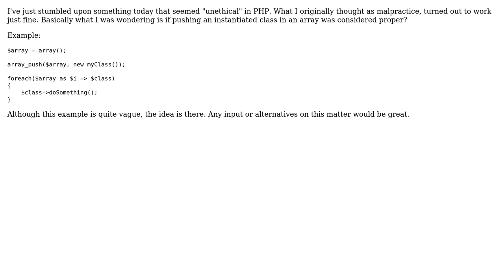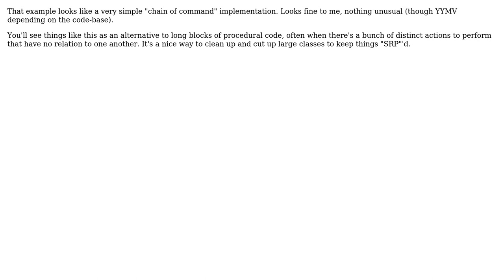Code Review: Pushing instantiated class in an array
With thanks & praise to God, and with thanks to the many people who have made this project possible! | Content (except music & images) licensed under CC BY-SA | Music | Images & others | With thanks to user Jamal user Dimitri user DavidWhitney and the Stack Exchange Network Trademarks are property of their respective owners. You are responsible for your own actions.